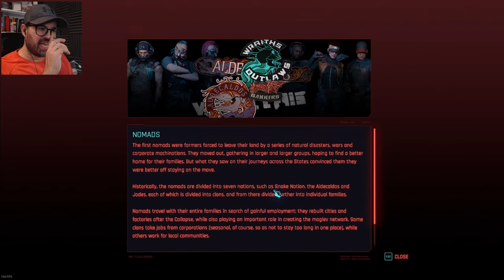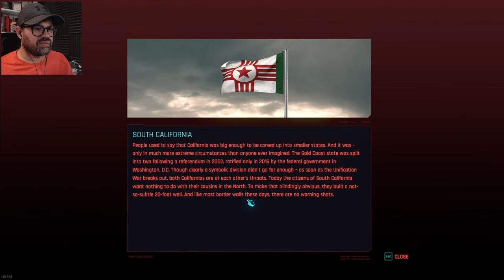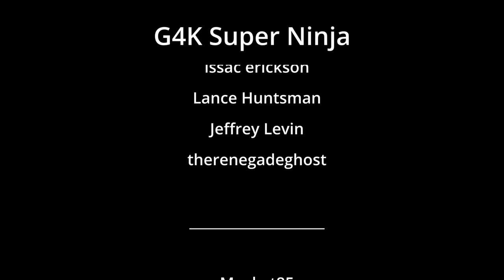Cyberpunk 2077 2.0 - Walkthrough Gameplay - Part 1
Cyberpunk 2077 is an open-world, action-adventure RPG set in the dark future of Night City — a dangerous megalopolis obsessed with power, glamor, and ceaseless body modification.

Jingle